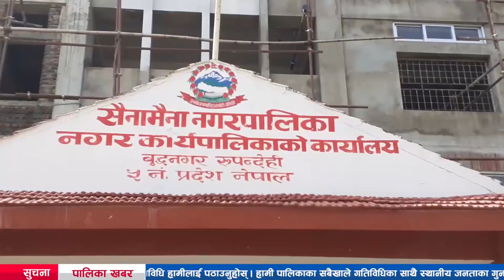अस्तव्यस्त सडकका कारण पश्चिमको पशुपतिनाथ मन्दिरका रुपमा चर्चित बोलबम धाम पुग्नै सकस || Palika Khabar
हरेक दिन बोलबम जानेको लर्को हुन्छ सैनामैनामा । धर्म गर्न हिडेका यात्रु बीच बाटैमा भैरव रुप देखाउन थाल्छन् । कारण हो बोलबम पुग्ने बाटो । नगरपालिकाले समयमै सडक निर्माण र मर्मतमा चासो नदेखाएपछि वोलबम जाने तिर्थालुहरु जनप्रतिनिधिलाई गाली गर्दै फर्किएको दृष्यले समेत अझै छोएन यहाँका जनप्रतिनिधिलाई । सडक हो कि धान रोप्न ठिक्क पारेको खेत हो चिन्नै गाह्रो । स्थानीय भन्छन् कहिले बन्ने होला है यो सडक । रुपन्देहीका पालिका खबरदाता चन्द्रकान्त खनालको यो रिपोर्ट
TV : Everyday 6:00-7:00PM and 12:00-1:00PM @News24TV
फोन नं.: ९७७–१–५२४४७७६
मोबाईल : ९८५१०७६६१५